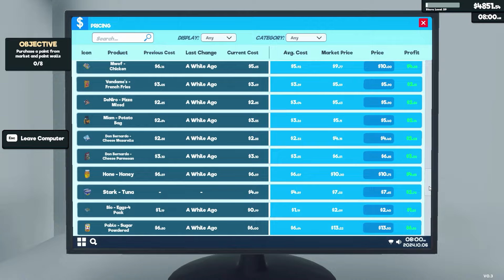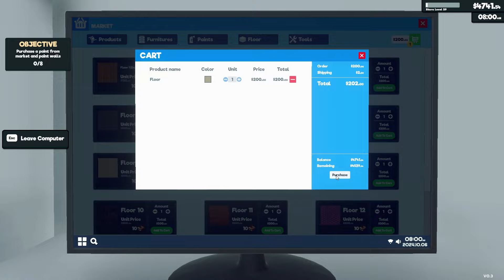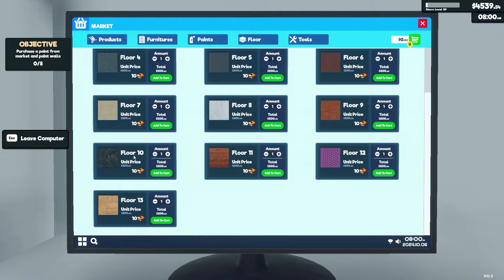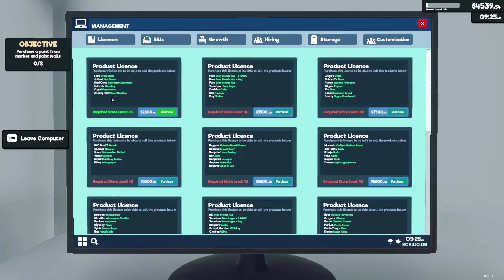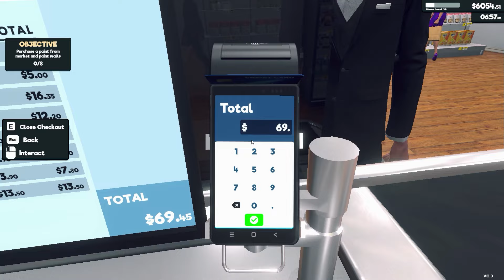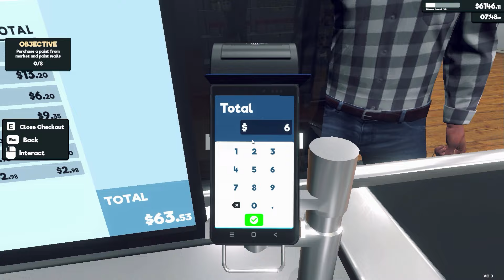Supermarket Simulator #40: Aktualizacja